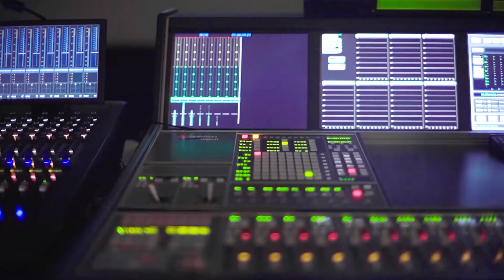Our State - 2 March 2020 - South Australia's screen sector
South Australia’s screen industry is currently experiencing unprecedented growth with the recent wrapping of Mortal Kombat, the state’s biggest ever film production.

It follows recent locally-made hits including Netflix sci-fi I Am Mother, Hotel Mumbai, SBS drama series The Hunting and the Foxtel series Upright, with more hotly-anticipated television series hitting screens this year.

The latest big-budget TV series, Stateless, premiered on 1 March 2020 on ABC. Commissioned by the ABC, the series has been snapped up by NETFLIX, in further testament to the bold storytelling and excellent productions we are producing here.

On this episode of ‘Our State’, CEO of the South Australian Film Corporation Kate Croser, Head of Matchbox SA Kirsty Stark and Heesom Casting’s Angela Heesom talk about the business of film and what the sector brings to South Australia’s economy.